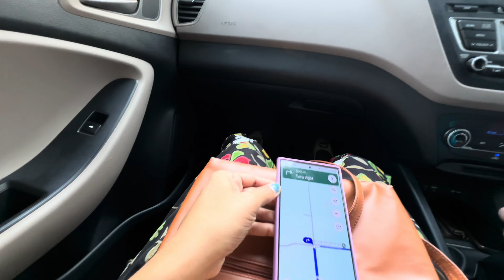The Hidden Gems Of India “ MAHISHADAL RAJBARI “ । Camera Strictly Prohibited | vlog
The Hidden Gems Of India “ MAHISHADAL RAJBARI “ । Camera Strictly Prohibited 🚫

The Hidden Gems Of India

MAHISHADAL RAJBARI

Camera Strictly Prohibited 🚫

"Prepare to be transported back in time as we embark on an extraordinary expedition to uncover the mesmerizing secrets of Mahishadal Rajbari. Nestled amidst lush greenery, this architectural marvel stands as a testament to India's rich heritage and regal past. As we step through its grand gates, a world of splendor and elegance unfolds before our eyes, each intricate detail telling a story of bygone eras.

From its imposing facades adorned with intricate carvings to its sprawling courtyards echoing with the whispers of history, every corner of Mahishadal Rajbari exudes an aura of majesty and mystique. As we wander through its majestic halls and ornate chambers, we're beckoned into a realm where time stands still, allowing us to immerse ourselves in the grandeur of a bygone era.

Yet, amidst the grandeur lies an air of secrecy, for within these hallowed walls, cameras are strictly prohibited, preserving the sanctity of this historic treasure. But fear not, for through the power of storytelling, we'll paint a vivid picture that will linger in your mind long after our journey ends.

So join me as we unravel the mysteries of Mahishadal Rajbari, capturing its essence not through lenses but through the lens of our imagination. Sit back, relax, and let the magic of this hidden gem whisk you away on an unforgettable adventure."

"মহিষদল রাজবাড়ি এর প্রতিটি কোণে ইতিহাসের গল্প পৌঁছে আনার যাত্রা এখন শুরু হচ্ছে। সবুজ প্রাকৃতিক অভ্যন্তরে এই স্থানটি ভাসবে নানা রহস্যময় ও অপূর্ব গল্পে। মহিষদল রাজবাড়ি একটি মহান প্রাচীন স্মৃতিময় স্থান, যেখানে চলে গেলে আমরা সময়ের সন্ধানে ভাসতে থাকি। তার বিশাল দ্বারদারের মধ্যে প্রবেশ করে আমরা সমৃদ্ধ অপরিমেয় ঐতিহ্যের আলোকে ভরে উঠবো। মহিষদল রাজবাড়ির প্রত্নতার সঙ্গে আমরা একটি রহস্যময় জগতে প্রবেশ করব, যেখানে সময় নিলে ধরা থাকে, আমরা আমাদের নাকে ফেলে দিতে স্বপ্নের গল্পে। তবে, অতিরিক্ত সম্মানে এখানে ক্যামেরা সখল প্রতিষ্ঠিত নয়, যাতে এই ঐতিহাসিক ধর্মস্থানটির শক্তি অবরোধ করা হয়েছে। তবে, সতর্ক হোন, এই অদৃশ্য রত্নটির স্বপ্নময় জগতে আপনাকে সাথে নিয়ে যাওয়ার জন্য আমরা সম্পূর্ণ প্রস্তুত। পঁচিয়ে বসুন, মহিষদল রাজবাড়ির মেজাজে ভোগ নিন এবং এই অপূর্ব অভিযানে আমরা সহযোগিতা করুন।"

মহিষাদল রাজবাড়ী
মহিষাদল রাজবাড়ির ইতিহাস ষোড়শ শতাব্দীর, যখন বর্তমান স্থান "জিওখালী" "জীবনখালী" নামে পরিচিত ছিল। এই সময়েই সম্রাট আকবর ভারতে রাজত্ব করছিলেন এবং মহিষাদল রাজ বাড়ি জনার্দন উপাধ্যায় প্রতিষ্ঠা করেছিলেন, যিনি সম্রাটের সেনাবাহিনীর একজন উচ্চ পদস্থ কর্মী ছিলেন। রাজা জনার্ধন উপাধ্যায় থেকে শুরু করে রাজা দুর্যোধন উপাধ্যায়, রাজা রামশরণ উপাধ্যায়, রাজা রাজারাম উপাধ্যায়, রাজা সুখ লাল উপাধ্যায়, রাজা অনাদলাল উপাধ্যায়ের কাছে লাঠি চলে যায়। এই পর্যায়েই রাজা অনাদলাল উপাধ্যায় মারা যান এবং তাঁর স্ত্রী রানী জানকী দেবী 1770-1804 সালে মহশাদল এস্টেট শাসন করতে শুরু করেন। মদন গোপাল জিউ মন্দির মহিষাদলের প্রধান মন্দির ছাড়াও রাম জেউ মন্দির দধিবামন ইহুদি এবং নন্দীগ্রামের জানকীনাথ মন্দির রাণী জানকী নির্মিত কয়েকটি মন্দির। মদনগোপাল মন্দির 1774 সালে প্রতিষ্ঠিত হয় এবং 1776 সাল থেকে বিখ্যাত রথযাত্রা শুরু হয় যা মহিষাদল রাজবাড়িতে প্রাচীন দুর্গাপূজা ছাড়াও বাংলার অন্যতম বিখ্যাত উৎসব।

এই দম্পতির একটি কন্যা সন্তান ছিল রানি মন্থরা দেবী যার পরে বংশটি তার পুত্র, রাজা গুরু প্রসাদ গর্গের কাছে বর্তমান শঙ্কর প্রসাদ গর্গ এবং হারা প্রসাদ গর্গার কাছে স্থানান্তরিত হয়।

10 বছরের অভিজ্ঞতা

20+ ট্যুর গন্তব্য

তথ্যের জন্য
ফুলবাগ প্রাসাদ

vlogs

familyvlog

travelvlog

tourvlog

mahishadal rajbari history

bengali vlog

daily vlogs

Vlogs

vlogging tips

Vlogging

Vlogger

minivlog

Bengali vlog

Everyday vlog

Dailyvlog

family vloggers

family vlogging

Family vlog

Couple vlog

Raj bari

রাজবাড়ি